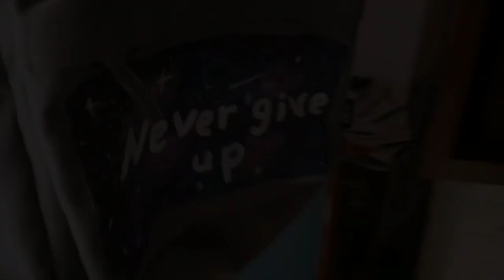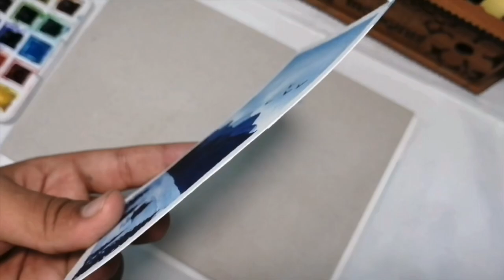Monochromatic exercise(Painting white one color).. تدريب المنوكروم ( رسم بلون واحد )❤️❤️